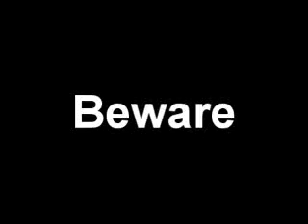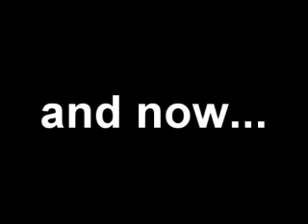pictureframes EP Video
nothing much achieved but its all good.

EP OUT SOON